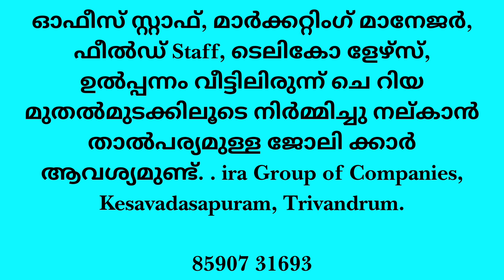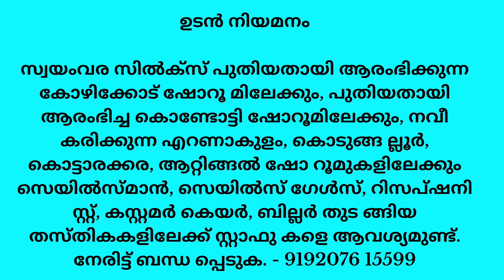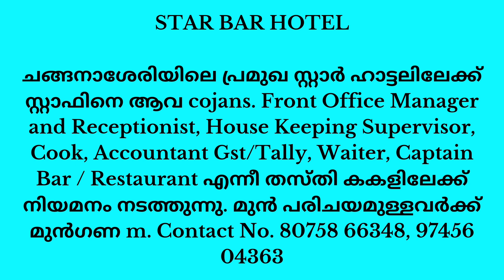Today Job Vaccancy|| ജില്ലകളിൽ ഇന്നു വന്ന ഒഴിവുകൾ|| ഉടൻ തന്നെ വിളിക്കുക||Office job| Driver job jobs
Job Vacancy In Kerala|Job Vacancy malayalam|Job Vacancy 2023|Kerala Job Vacancy
അല്ലങ്കിൽ വാട്ട്സ് ആപ്പ് ചെയ്യുക 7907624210

    കേരളത്തിലെ 14 ജില്ലകളിലും,കോയമ്പത്തൂർ, മംഗലാപുരം, മാംഗ്ലൂർ, ബാംഗ്ലൂർ, ചെന്നൈ, ഗുജറാത്ത്, ഗൾഫ് രാജ്യങ്ങളായ യു.എ.ഇ, കുവൈത്ത്, ഖത്തർ, സൗദി അറേബ്യ എന്നിവിടങ്ങളിലും  ഈ ചാനൽ വഴി ധാരാളം പേർക്ക് ദൈവ സഹായത്താൽ ജോലി നൽകാൻ സാധിച്ചു :

തികച്ചും വ്യത്യസ്തമായി പല Private കമ്പനികളും, സ്ഥാപനങ്ങളും എനിക്ക് വാട്സാപ്പിൽ അറിയിക്കുന്ന ഒഴിവുകൾ ആണ് ഞാൻ ഇവിടെ ഷെയർ ചെയ്യാറുള്ളത്, എങ്കിലും കമ്പനിയെക്കുറിച്ചും ജോലിയെക്കുറിച്ചും ശമ്പളത്തെക്കുറിച്ചും കൂടുതൽ അന്വേഷിച്ചറിഞ്ഞതിന് ശേഷം മാത്രമേ Join ചെയ്യുവാൻ പാടുള്ളൂ.

ഈ ചാനലിലുള്ള ജോലി ഒഴിവുകൾ മറ്റുള്ള യൂടൂബ് ചാനലുകളിലേക്ക് പകർത്തുവാൻ പാടില്ല: അങ്ങനെ പകർത്തുന്നത് യൂടൂബിൻ്റെ നിയമാവലിക്ക് വിരുദ്ധമാണ്, ദയവായി അങ്ങനെ ചെയ്യാതിരിക്കുക 🙏🤝❤

Telecallerjob jobguru Partimejob newjobvacancy2023 onlinejob jobvacancy jobjob jobtarget job jobvacancy2023 partimejob athome#jobvacancy2023tamil#latestjob#freejobalert2023#jobrecruitment2023#jobupdate#cgjobvacancy2023#jobcard#freejob#jobnotification2023